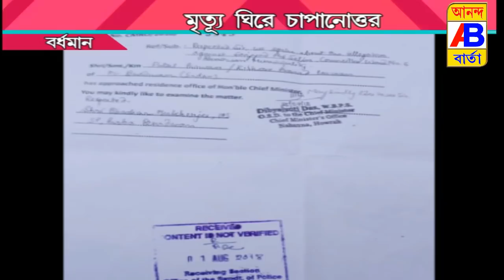BARDHAMN 6NO WARD এ প্রাক্তন কাউন্সিলার এর কাট মানি নেওয়ার অভিযোগ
এক ব্যক্তিকে প্রাক্তন কাউন্সিলর ও তার দল বল বার বার কাট  মানি চাওয়ায় আতঙ্কে হার্ট ফেল করে বলে অভিযোগ